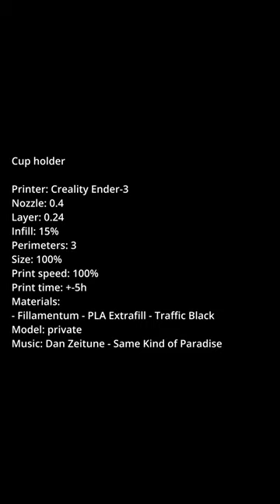Cup holder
Printer: Creality Ender-3
Nozzle: 0.4
Layer: 0.24
Infill: 15%
Perimeters: 3
Size: 100%
Print speed: 100%
Print time: +-5h
Materials:
- Fillamentum - PLA Extrafill - Traffic Black
Model: private